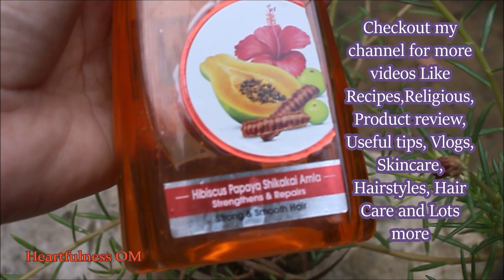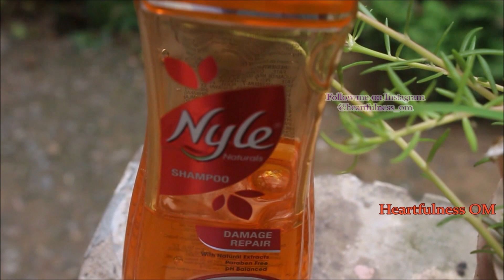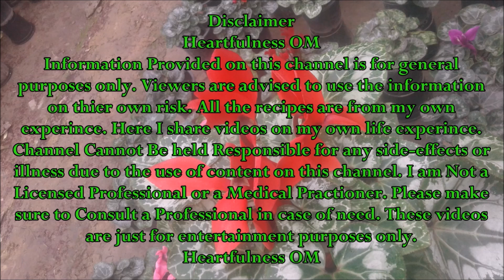Nyle Shampoo Review | Paraben free | Hormone Estrogen Safe Shampoo | Heartfulness OM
Click on Show more to open description box  :)Hello Best Subscribers :) Are u not yet my subscriber?? than Don't wait Click the red Subscribe button and be my best subscriber :) Welcome to my Product Review video . Please Subscribe to my channel for more videos on Cooking, Beauty, Hairstyles, Hair care, My Vlogs, Desi Market, Gardens and Lots more.Below I am giving you some of my videos links If u wanna watch than click on the link. :)

Heartfulness OM
xoxoxo